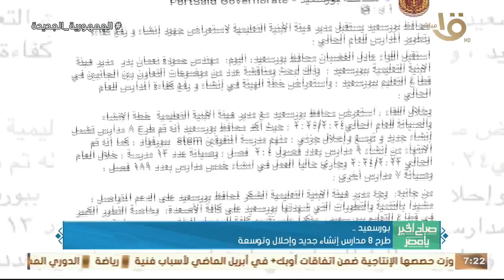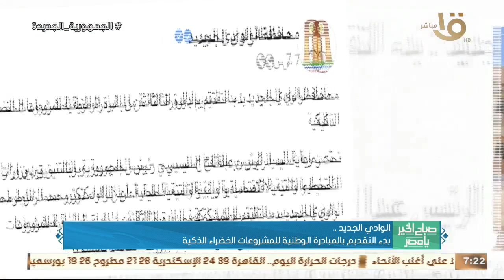الكشف وتوفير العلاج لأكثر من 1846 حالة ضمن قافلة طبية.. وأهم اخبار المحافظات